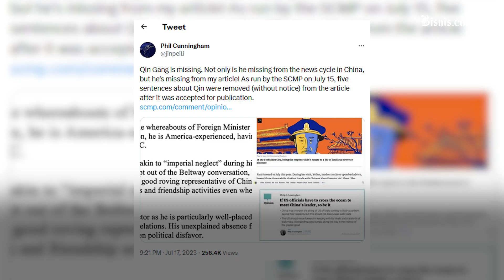Menlu China Qin Gang ‘Hilang’ Misterius, Bermasalah dengan Xi Jinping?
Lebih dari tiga minggu lamanya, Menteri Luar Negeri China Qin Gang tidak muncul di depan publik.

Padahal seharusnya, Qin Gang terlibat dalam berbagai kalender diplomatik dan kenegaraan untuk memperbaiki hubungan China dengan AS.